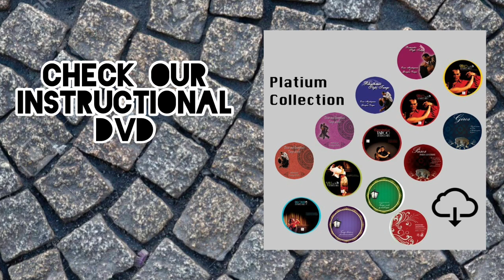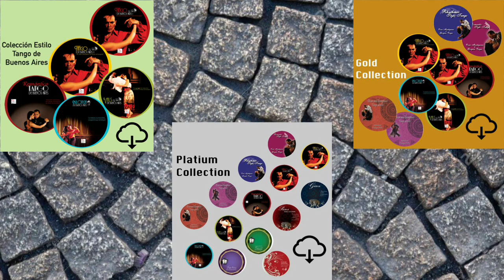MILONGA Tango Vals Corrida lineal Giro milonguero con cruces Georgina Vargas & Oscar Mandagaran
‼️To be on ZOOM in our next live lesson write us!
Then you can make your contribution to the lesson by sending a donation of the amount you want.
Lesson will be recordered and all the zoom participants will get the link to watch it again.
If you can’t be live during the lesson let us know we can send you the video!

‼️Para estar en ZOOM en nuestra próxima clase en vivo escríbenos.
Agregaremos tu email a una lista donde cada semana enviamos el link de zoom. Luego podrás hacernos un aporte por la clase realizando una donación del importe que quieras.
La clase serà grabada y todos los participantes de Zoom recibirán el link para poder mirarla nuevamente! Si no puedes asistir a la clase en vivo también te podríamos enviar el video.

💎Para DONACIONIONES

DONACIONES DESDE ARGENTINA
Donación MercadoPago
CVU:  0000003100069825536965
Tu alias: TangoBuenosAires.mp
DONACION por CBU SANTANDERRIO:
Luis Oscar Mandagaran caja de ahorro:
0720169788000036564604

DO YOU WANT TO STUDY with us?
 ARE YOU A TEACHER and WANTS  to work about teaching metoth?

✅We have 14♦️instructional DVDs available for you from our website also in a DIGITAL📲format, so that you can download them to your computer! ( DVDs are  1 hour 30 minutes each with ENGLISH subtitles and spanish audio) 🔑🥇💪👂👣💃🕺❤️🌟

✅We also have more lessons on different topics always from our website on the Section ¨NEW LESSONS¨ and the possibility to do a PRIVATE LESSON by Zoom or Skype!

Usually  5-10 hours of private lesson is a good time to work on choreographies!

✅ PRIVATE COACHING also by ZOOM for couple or single persons, special works on your needs, special exercises personalized for you etc...

✅Do you have a dance Studio and would you like to have us teaching a workshop, group class...in person or LIVE by ZOOM? Let us know we'll be happy to arrange it.

✅ Do you like to sing TANGO? Georgina can help you to leaner how to!